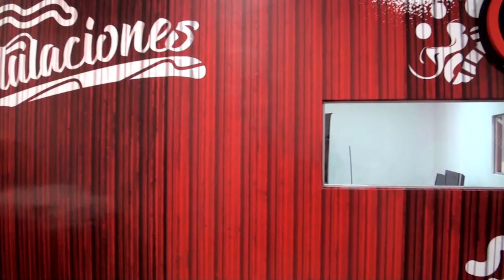Matías Arévalo, Socio - Rotulaciones Rosario